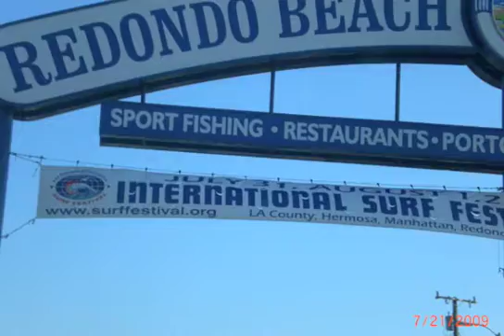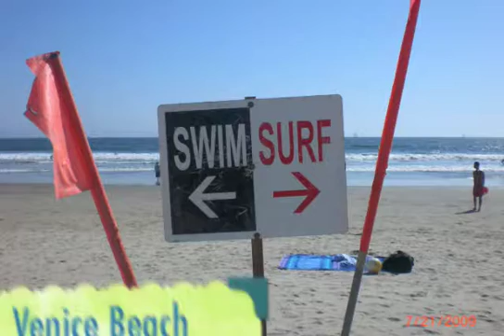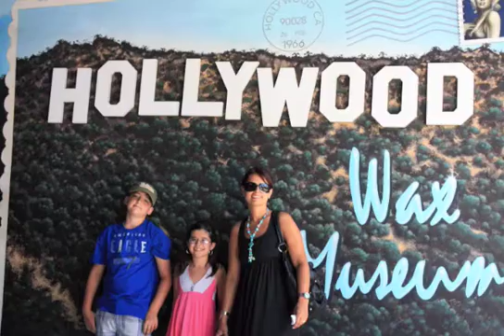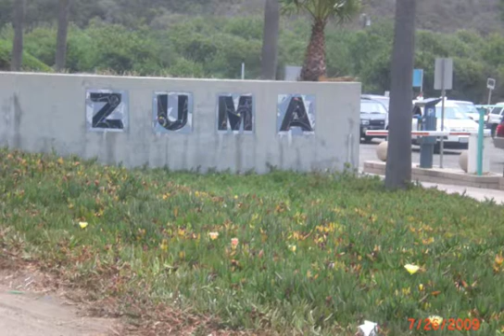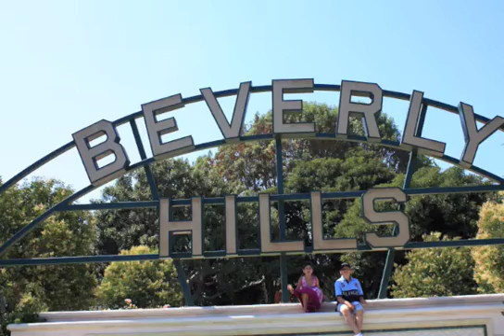California 2009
California